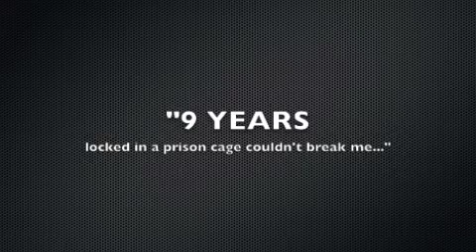IceWaterMike "IceMikeBack" - Tupac Back REMIX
Follow: @IceWaterMike

Nu-Bit is the movement. Nations Unite Because Its Time
You can't stop the reign.
Kings inspire Kings.
Titanium Music